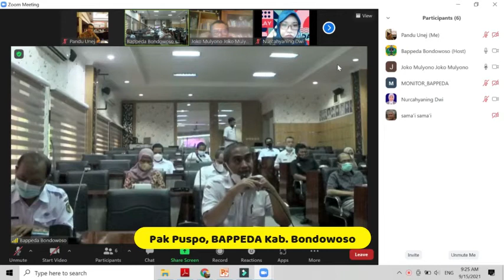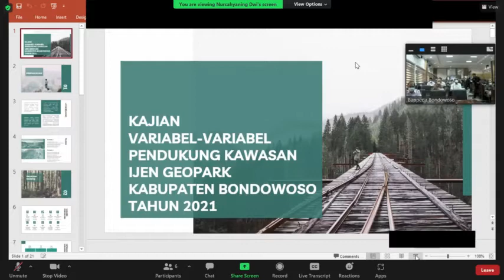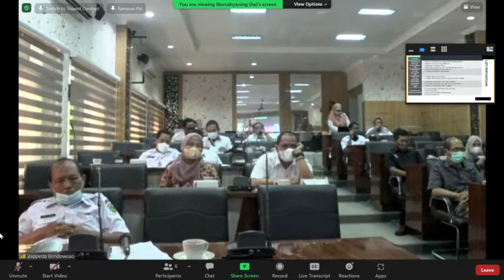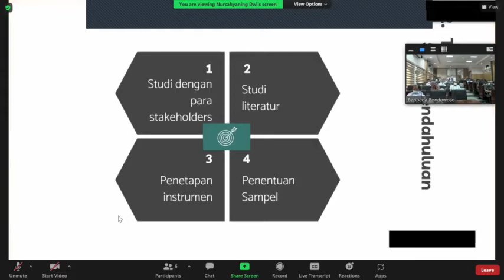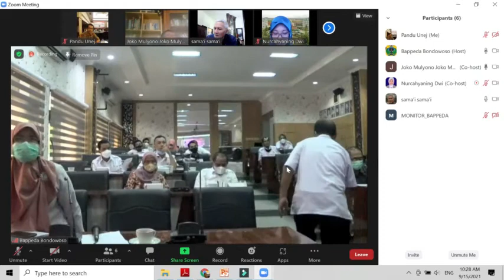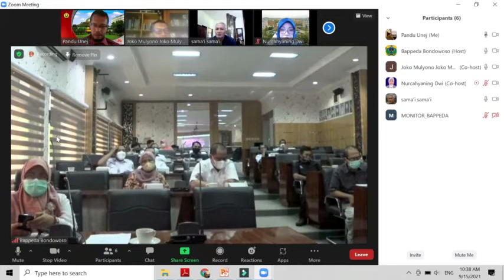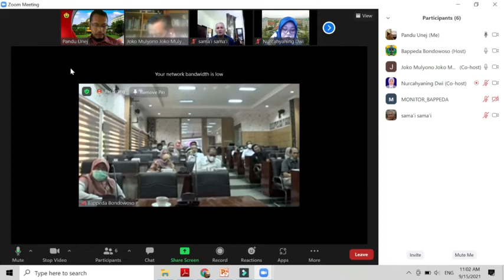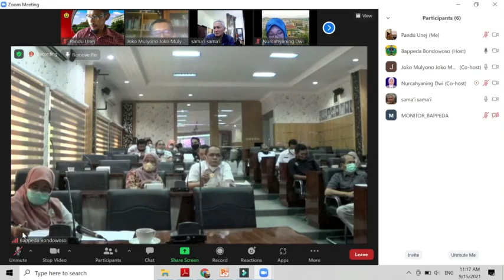FGD BAPPEDA BONDOWOSO DENGAN UNEJ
FGD KAJIAN VARIABEL-VARIABEL PENDUKUNG KAWASAN IJEN GEOPARK KABUPATEN BONDOWOSO TAHUN 2021